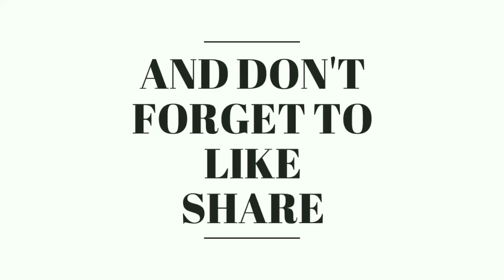crack-a-jack(when a student)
student common problem after exam
laugh factory,best stand up comedy,stand up comedy,funny,Laugh,stand up,standup,Los Angeles,Hollywood,comic,comedian,hilarious,la,los angeles comedy,la comedy,Dana Carvey,SNL,Impressions,Saturday Night Liv,